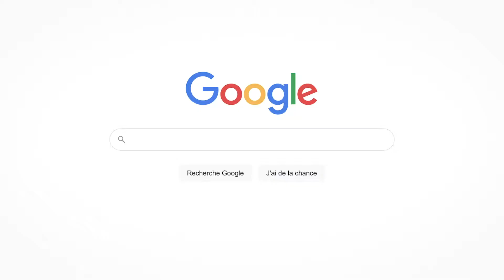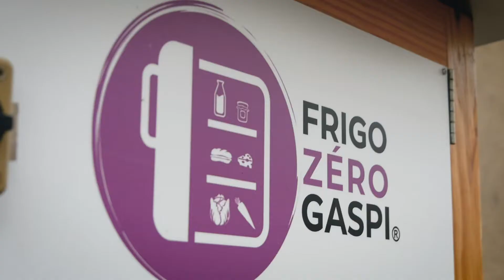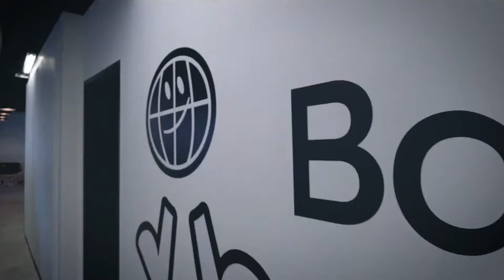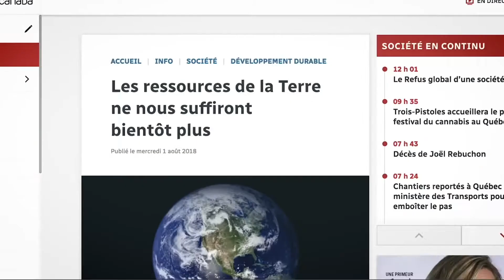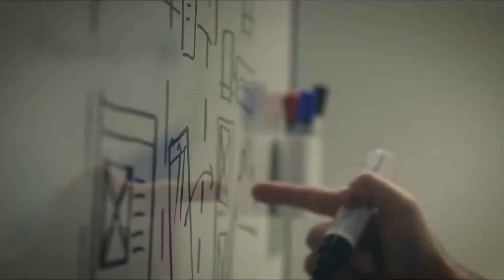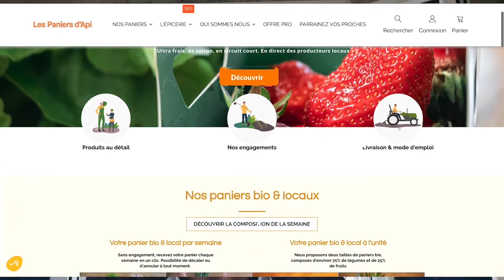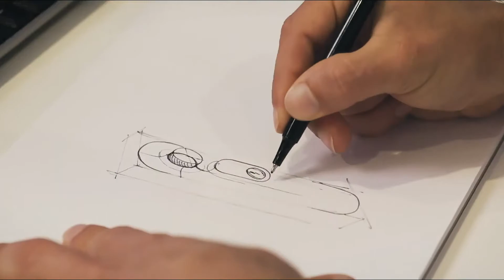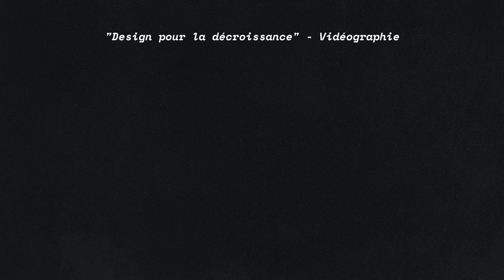Design pour la décroissance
Mémoire de recherche vidéographique - réalisé par Lucie Robert